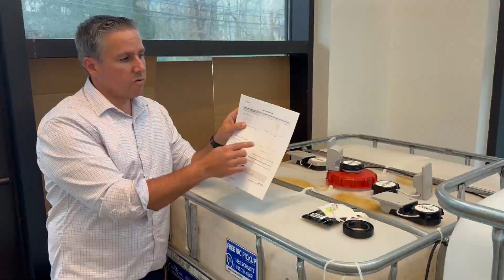Installation Radar Level Sensor - Integrated RLS/UTM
In this video we try to guide you through the correct installation of the Radar Level Sensor - Integrated RLS/UTM.